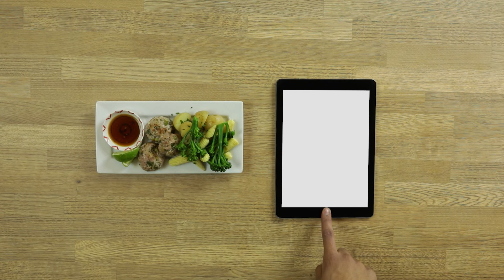Pork Thai Bites WELSH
Meaty Eats – recipes to cook at home

Pork Thai bites

A quick and easy recipe using pork mince.